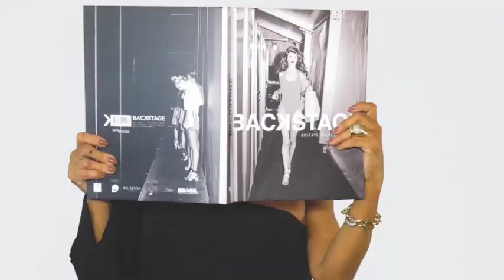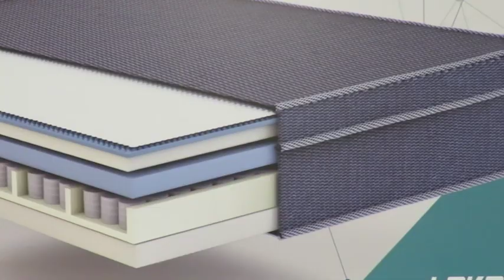CIA DO SONO 09/09/18